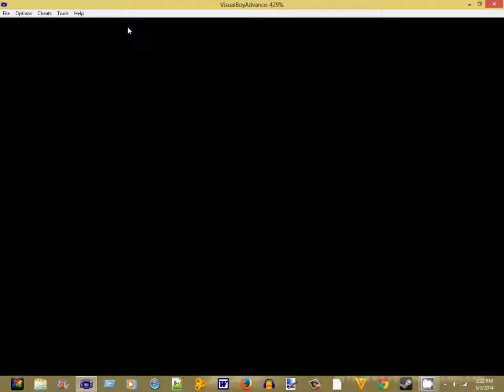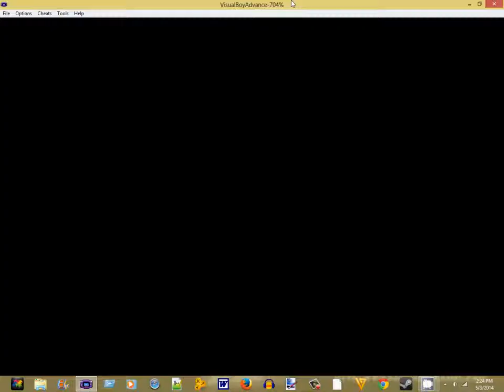fooled pokemon snakewood part 18